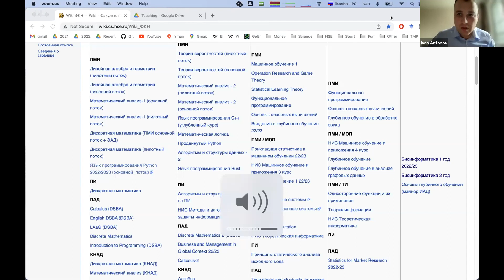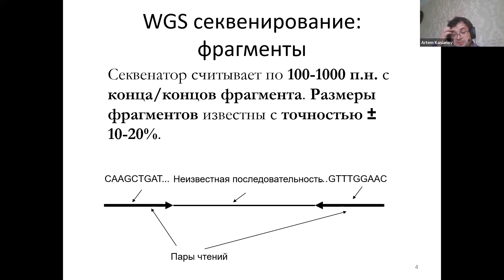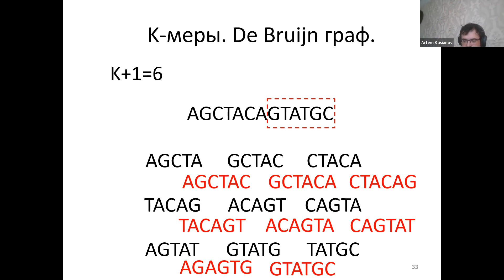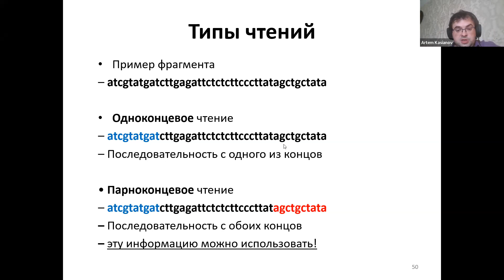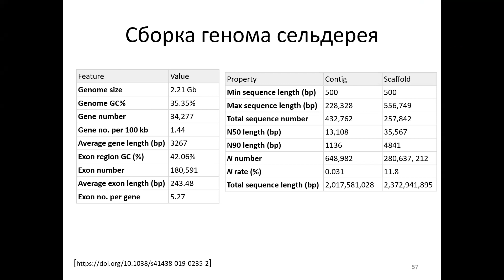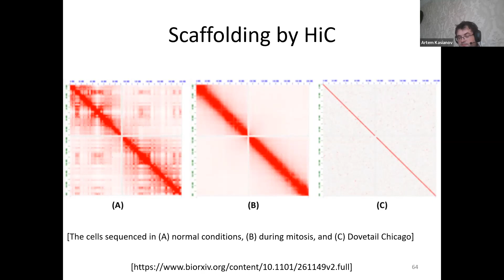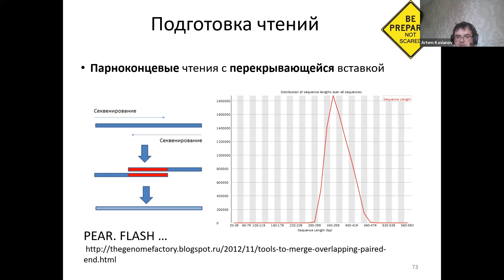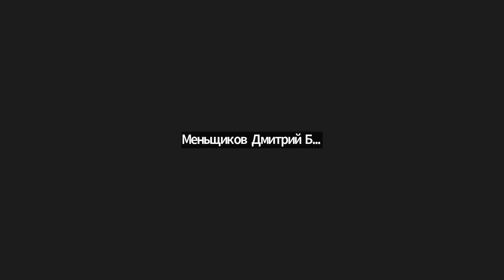Анализ данных секвенирования — Лекция 3